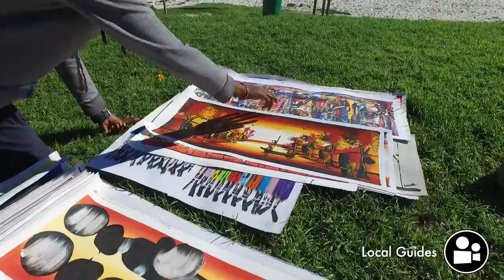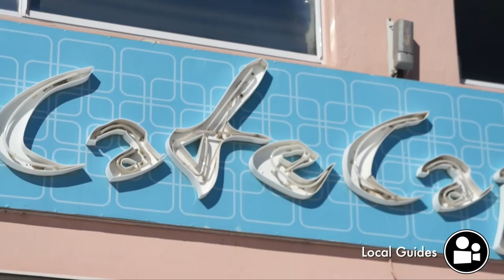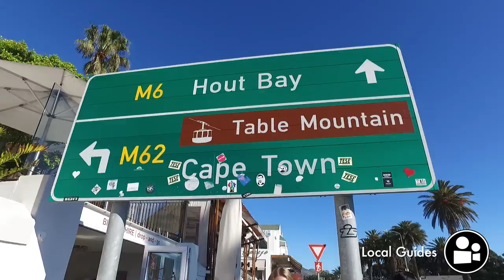What's in Camps Bay | Cape Town Neighbourhoods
Brunch at the iconic Cafe Caprice in Camps Bay, chatting to a local artist and dipping our toes in the Atlantic Ocean at Camps Bay Beach

Features

Hashtags